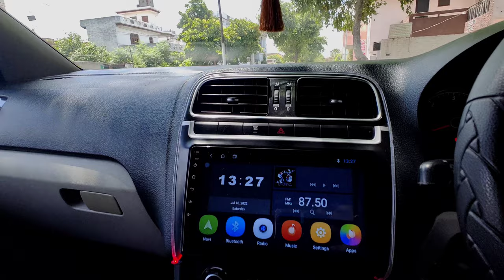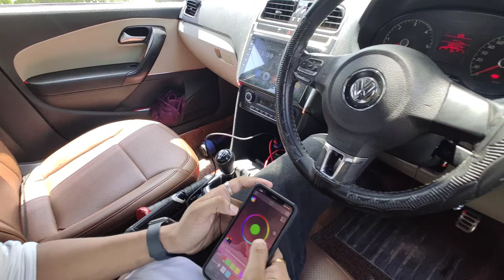Polo 2022 | Best modified Polo car in india | volkswagen polo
most beautiful modified Polo car in india in black color, high performance modified Polo car in india